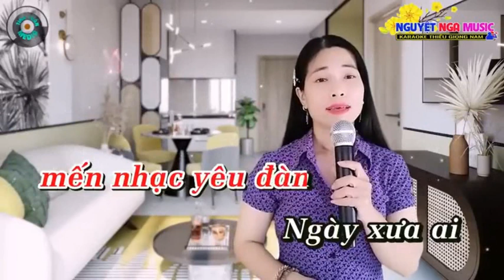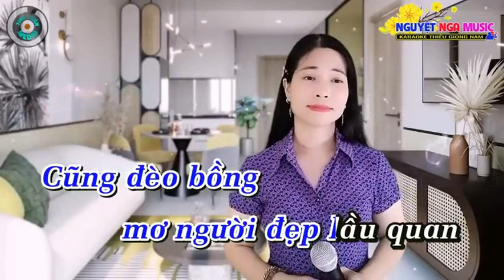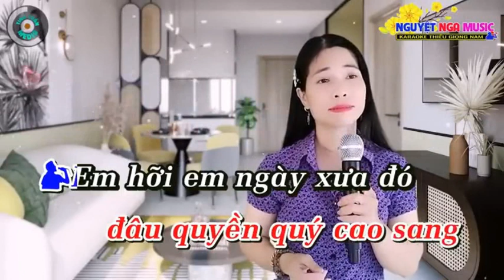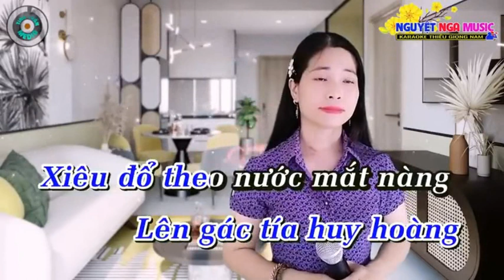GIỌT LỆ ĐÀI TRANG - HOÀNG VĂN & NGUYỆT NGA